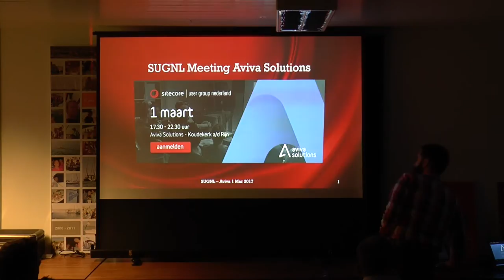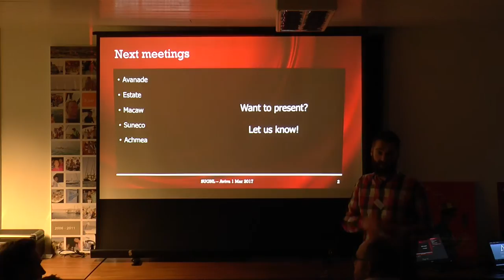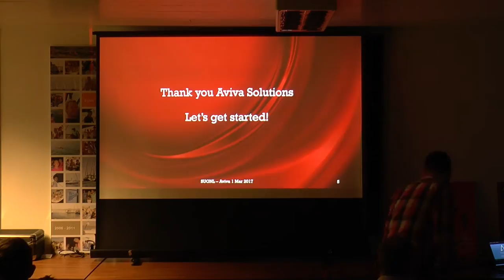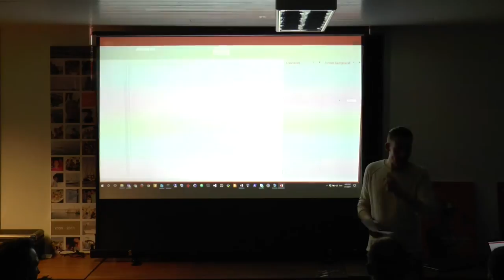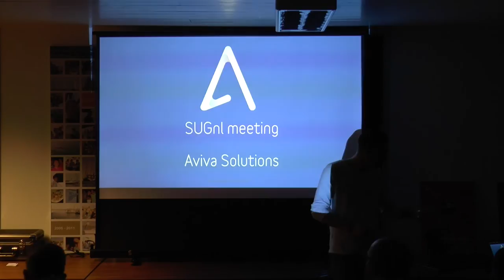Sitecore SUGNL 20170301 - Opening and Welcome (Dutch)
Opening and welcome of the Sitecore User Group Netherlands meeting on March 1st at Aviva Solutions (The Netherlands)

Opening & Welcome: Marc Duiker (Xpirit)
Video: Sander Bouwmeester, Bas Wiebing (Suneco)
Editing: Robbert Hock (Kayee)